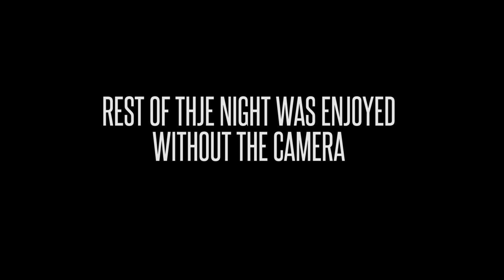WE GOT MARRIED!!!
I'm a Full-Time YouTuber who does MotoVlogs. I'm here to share my life with you guys in these Life Vlogs, and hope to one day travel the world meeting all of you cool subscribers!
Welcome to 6FootLife! Motorcycle Dictionary